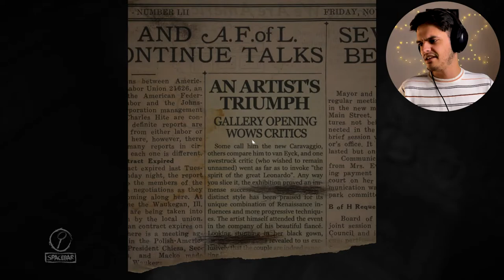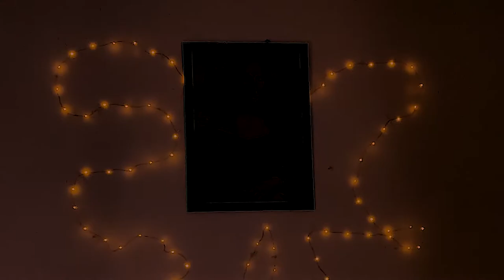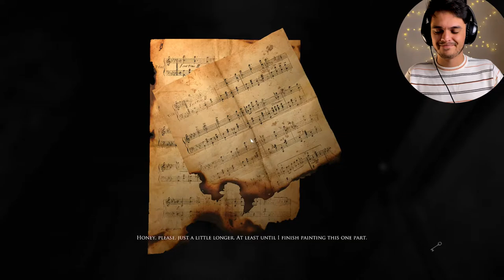👹😨به این میگن بازی ترسناک 🤩😨///layers of fear ///قسمت اول 😭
🥺🤪Olaaaaaaa guyssssss❤️‍🔥

💢😂😈بچه ها layers of fearواقعا ترسناک و خفنه …راستی جا هایی که فارسی هستن رو خودم دوبله کردم 😹😹حتما نظرتون رو در مورد ویدیو کامنت کنید 😍 😍 💢

خلاصه همه ی اینا یادتون نره👆🏻😉

💻مشخصات سیستم💻
💥مادربرد: Rog Dark hero
💥پردازنده: Rayzen 5950 x
💥گرافیک: Radeon rx 6900 xt
💥رم: Trident royal 64gb gold
💥کیس: Rog helios
💥مانیتور: Samsung 27 240hz